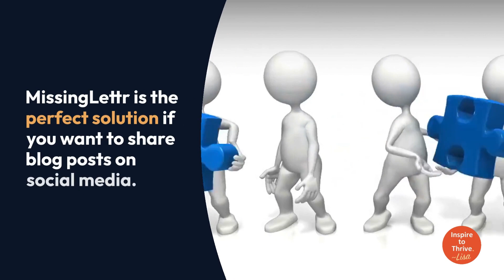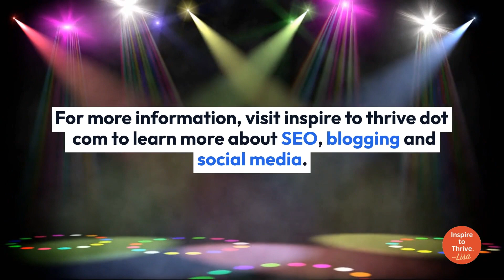Which Social Media Tools For Marketing Work Best for Blogging?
Learn which social media marketing tools that schedule ahead work best for your blog. If you have new posts going out frequently you may need a different social media scheduling tool like Missing Lettr as it creates new text and graphics for each scheduled post automatically.

You can choose from a 2-week boost to a full year of social media posts to go out with different posts with a few clicks of a button!